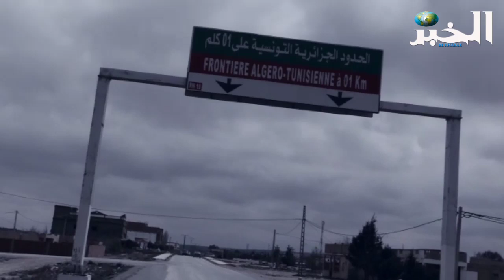المعابر الحدودية الجزائرية التونسية مغلقة